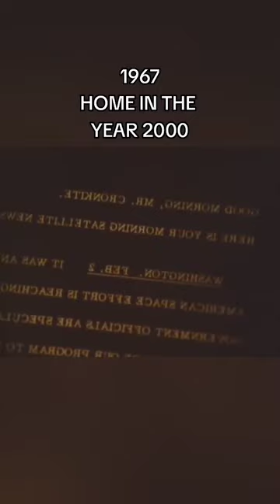What Folks in 1967 Thought Home Office Computer Systems Might be Like in 2000